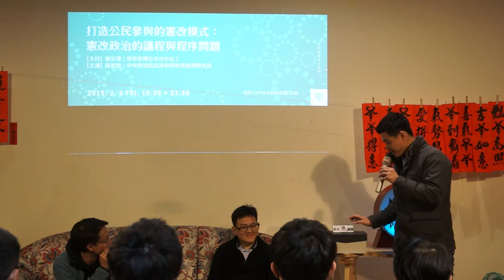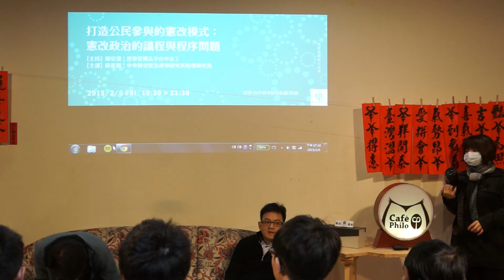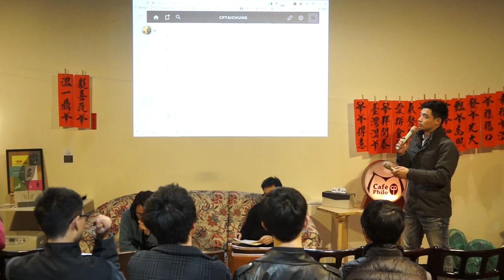20150206 【哲學星期五@台中】─「打造公民參與的憲改模式：憲改政治的議程與程序問題」Part 1－自我介紹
318佔領國會運動期間四點訴求之一，其中一項為「召開公民憲政會議，因應當前憲政危機」，此後憲政改革的議題就持續在民間社會發酵，除了318運動期間的街頭審民主，超過千人集會舉行公民論壇，審議「公民憲政會議之目標與功能」，延續至今，公民社會仍蓬勃地在全台灣各地嘗試舉辦「草根論壇」，希望能以由下而上的力量來推動憲政體制的真正改革。

然而，以由下而上的公民參與模式來打造憲政改革又該如何實踐？公民參與憲政改革是否又有門檻或階級上的問題需要去克服？當社群主義理想中的公民美德換成在台灣的在地社會脈絡中，如何召喚公民出來積極參與或審議？

面對上述的問題，本週哲學星期五＠台中將由中研院法律所的蘇彥圖老師，與台中的朋友們分享，針對憲改政治中的議程與程序問題，蘇老師將提出他的一些觀察與分析，也會與大家討論公民及公民團體在憲改政治中的各種角色與參與可能。

【時間】2015/2/6 (五) 19:30 ~ 21:30
【主講】蘇彥圖 | 中央研究院法律學研究所助理研究員

"〈自由廣場〉《澄社評論》憲政改革關你什麼事？（蘇彥圖） - 自由時報電子報"
"觀點投書：關於憲政體制，我說的其實是…（蘇彥圖） - 風傳媒"